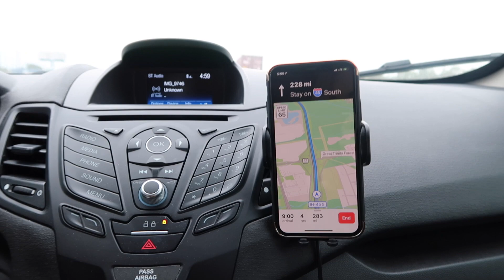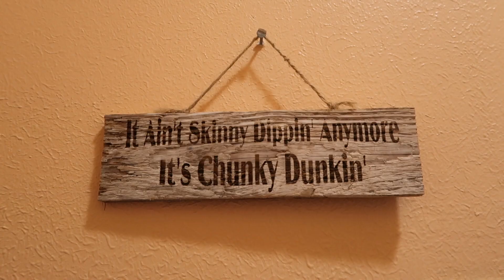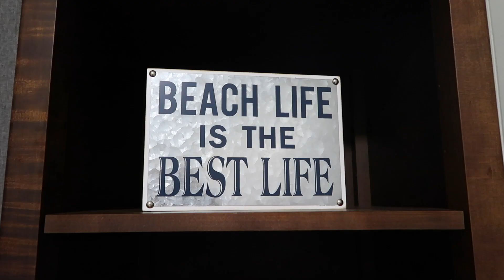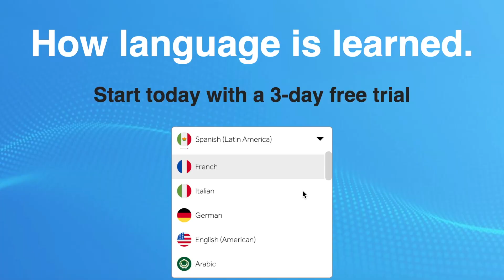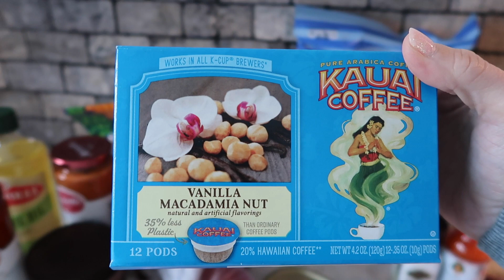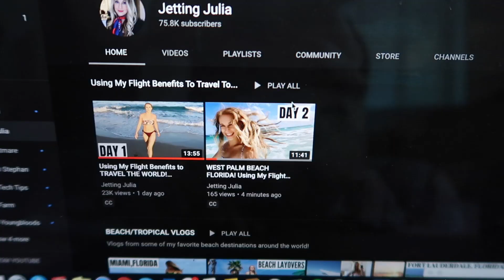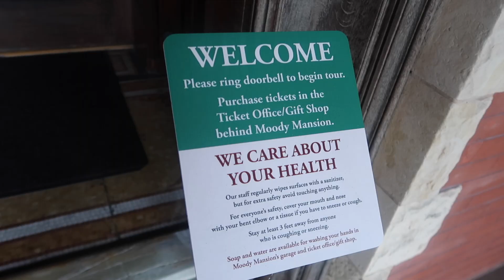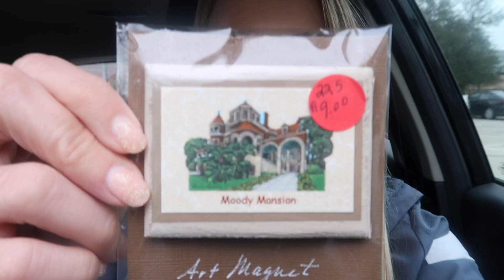OUR FIRST AIRBNB STAY! Travel Vlog 2020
Inspired to learn a new language?! 🤓 Click my link for a great deal on Rosetta Stone's Lifetime Access for only $199!

I may not be a working flight attendant for the time being, but I am still so passionate about traveling the world and bringing you all with me!  ✈️ 💙 🌏

835 E Lamar Blvd #334